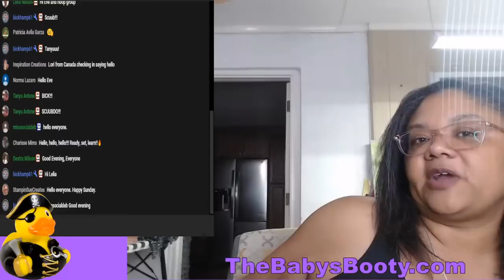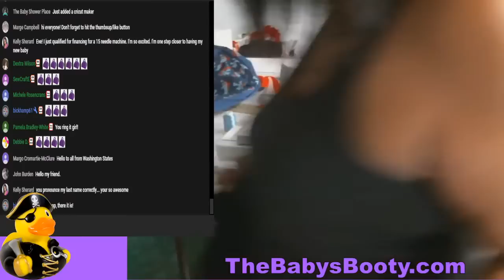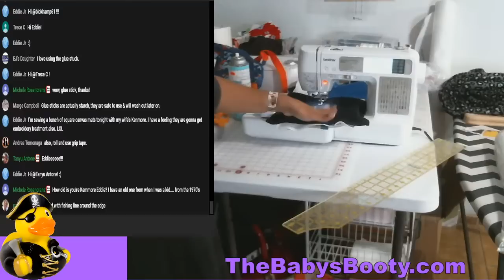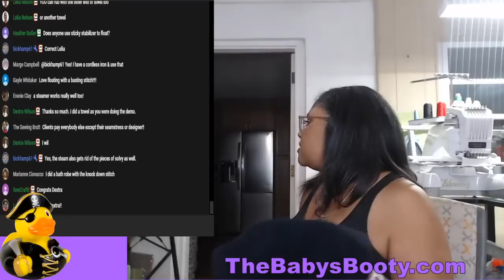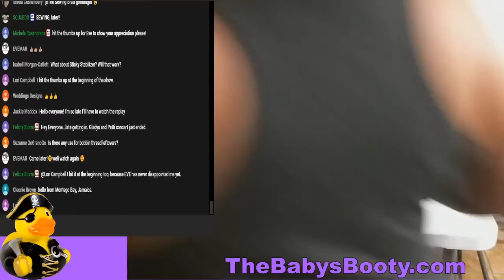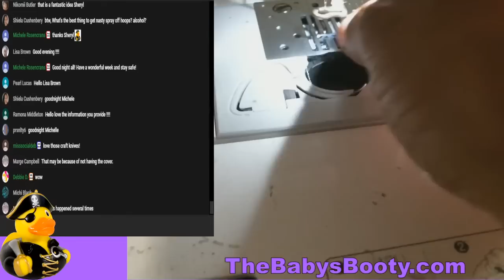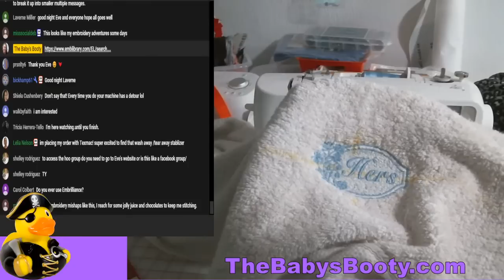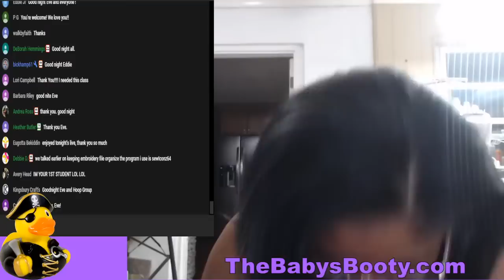How to Hoop Towels the EASY way! Let's embroider a towel!